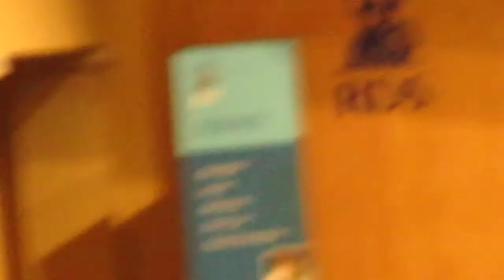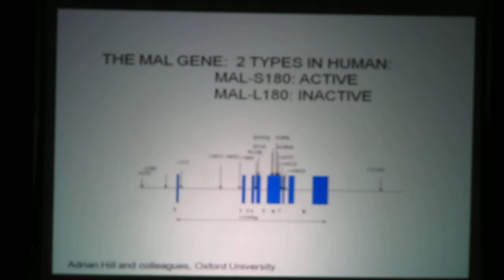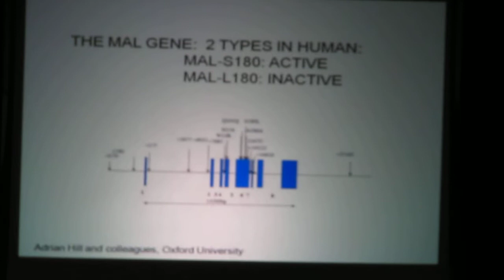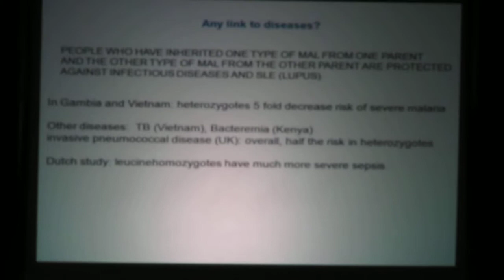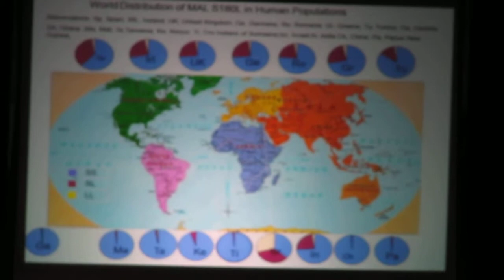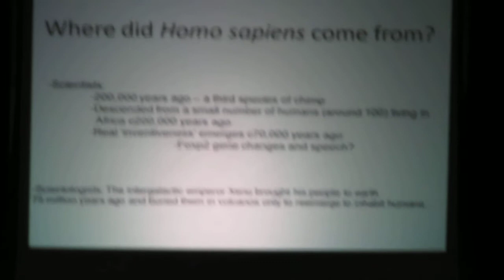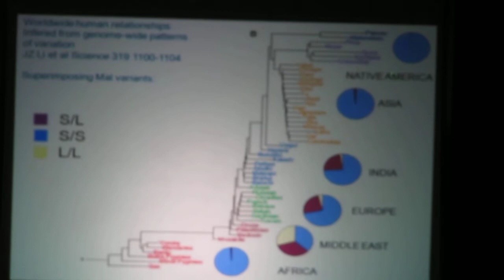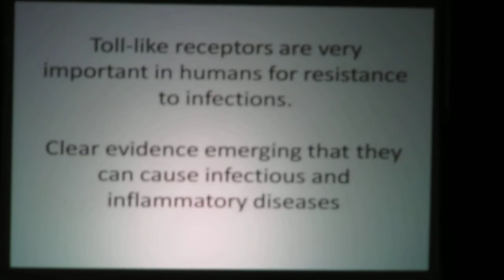Luke O'Neill's Talk - Part 2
Luke O'Neill talks about his career in Science and his contribution to the field of Immunology.